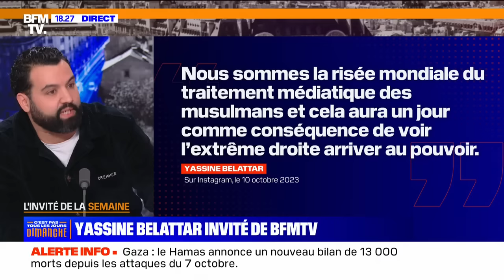L'interview intégrale de Yassine Belattar sur BFMTV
L'humoriste Yassine Belattar était l'invité de Benjamin Duhamel ce dimanche soir dans C'est pas tous les jours dimanche, sur BFMTV.